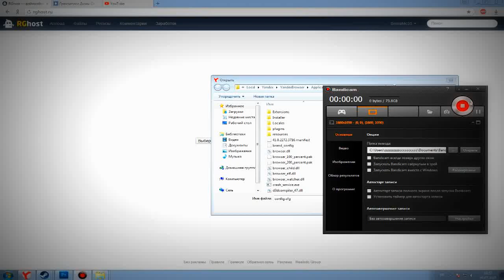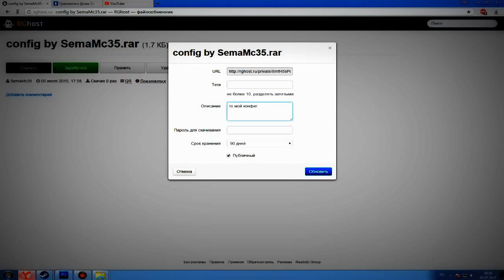Как Залить файл на RGhost .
Музыка из видео : Tropkillaz – Tropkillaz Theme